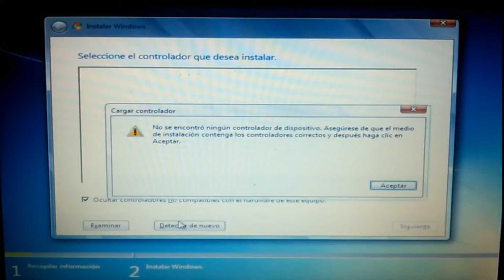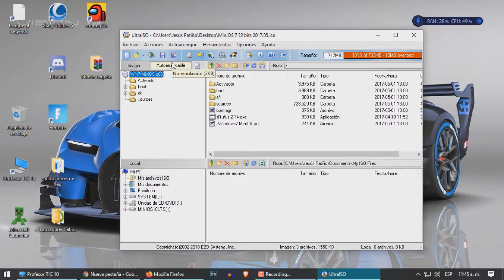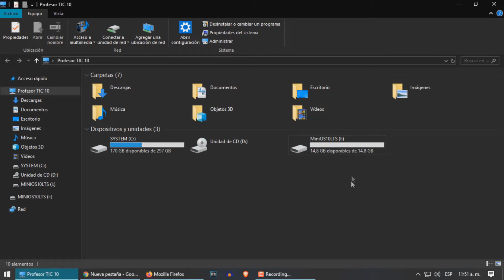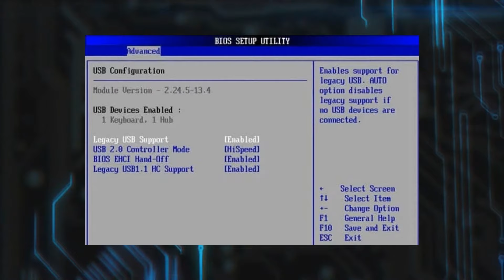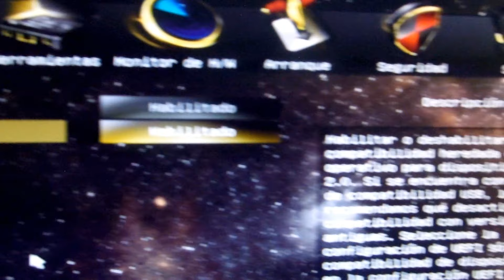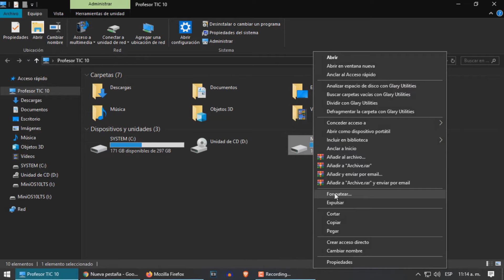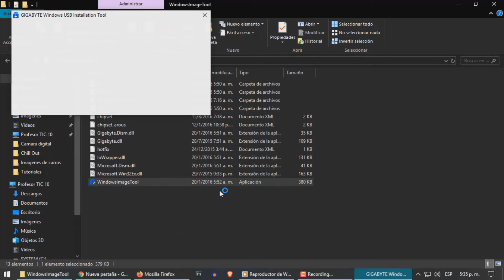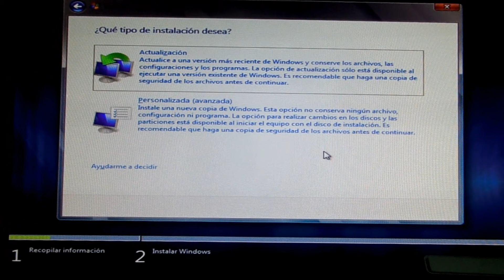No se encontró ningún controlador de dispositivo | Error de instalación Windows 7, 8 y 10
Error No se encontró ningún controlador de dispositivo, que se presenta al tratar de instalar Windows, este, es el tercer video de mi canal en donde ofrezco diferentes procesos para solucionar este error y en esta oportunidad también ofrezco pequeños tips para lograr una instalación exitosa, que les aclaro que estos procesos sirven para Windows 7, 8, y 10.